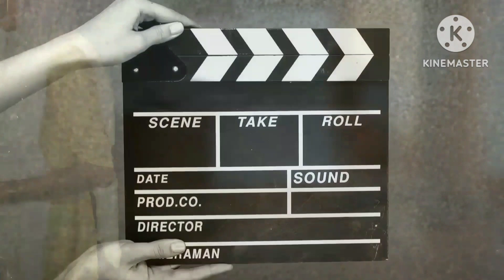திரு விக அரசு கலைக் கல்லூரி தமிழ் துறை மாணவர்களின் புத்தாண்டு சிறப்பு நிகழ்ச்சி@UTKCHANNELGG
திருவாரூர் திரு.வி.க அரசு கலைக் கல்லூரி மாணவர்களின் புத்தாண்டு சிறப்பு நிகழ்ச்சி உள்ளங்களை எல்லாம் கொள்ளை கொள்ளும் ஆடல் பாடல் கொண்டாட்டம்@UTK CHANNEL#studentsnewyearkondattam#Thieu.Vi.Kastudentsprogramme#